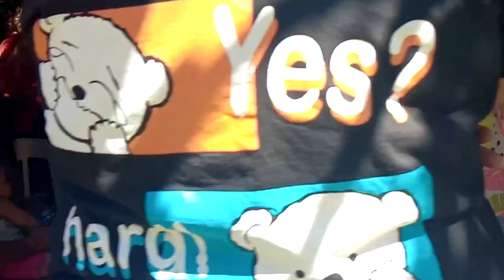Cristian Alonso. barrios de pie. lheras. día internacional.d la mujer ( Mónica lastiry) lh2024